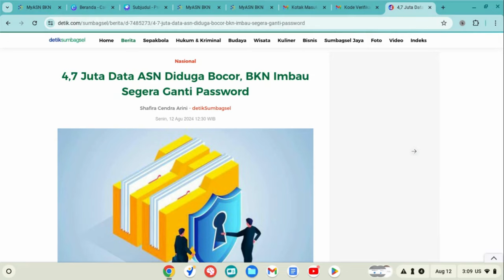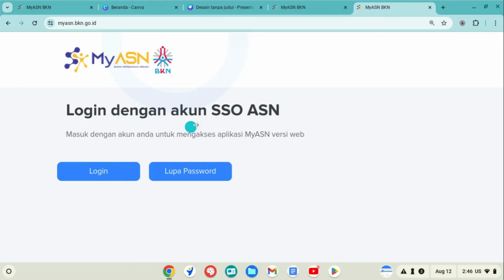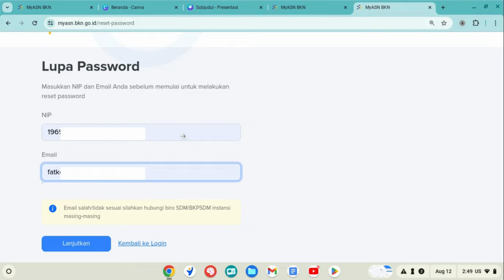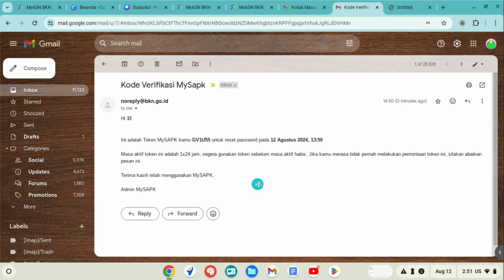GAWAT DATA ASN BOCOR ALIAS JEBOL. SEGERA GANTI PASSWORD MYASN ANDA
Benar-benar gawat. Data ASN jebol alias bocor. Maka segera ganti atau ubah passwor Anda